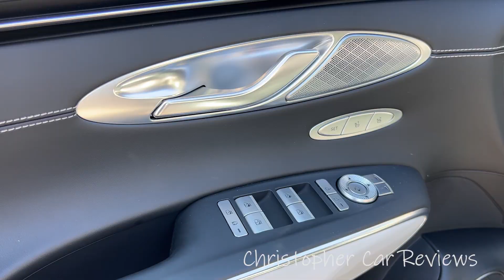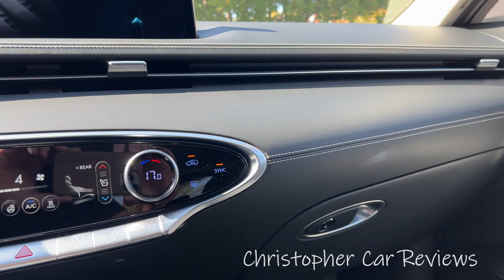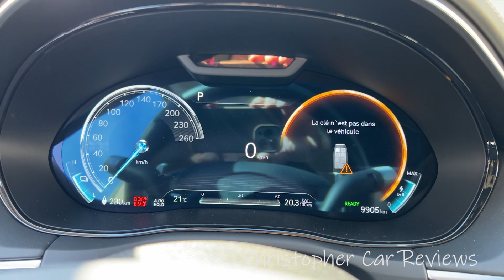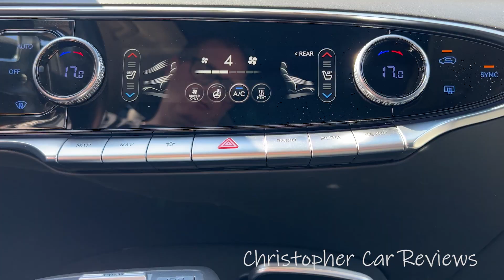Genesis GV70 Electrique 2023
Un essai routier du Genesis GV70 Électrique 2023